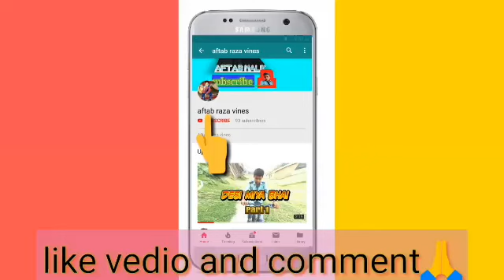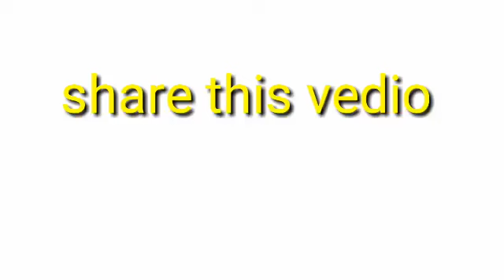Badwa news reporter // part 2 // aftab raza vines